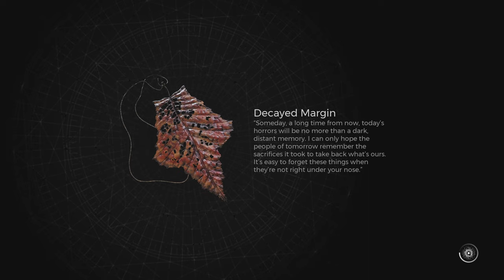Remnant 2 - Malefic Palace Walkthrough